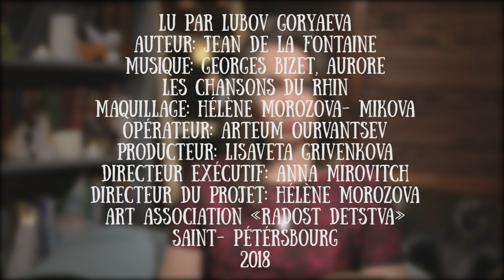Lyubov Goryaeva lit la fable "Le renard et la cigogne" de Le Fontaine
Lyubov Goryaeva - traducteur et professeur de français. Pour la chaîne "On lit aux enfants" elle interprète plusieurs fables de La Fontaine. Ces grandes œuvres ont été traduites en russe par Ivan Krylov.